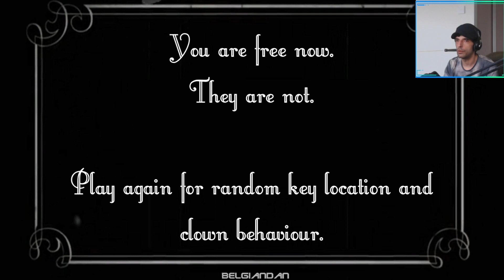Freaking evil clowns dude Clown House (Palyaço Evi) round 1 Twitch archive